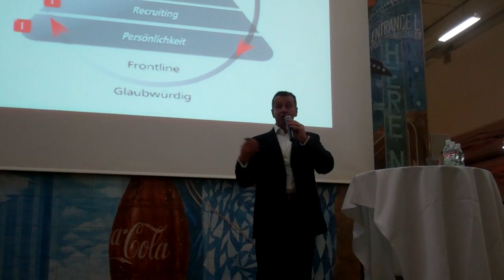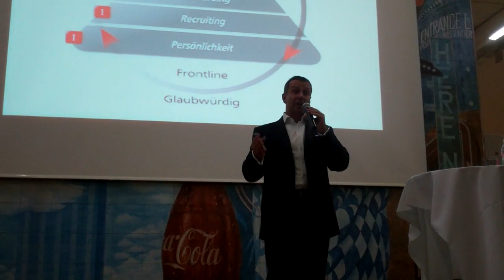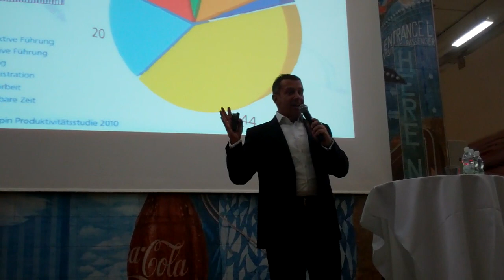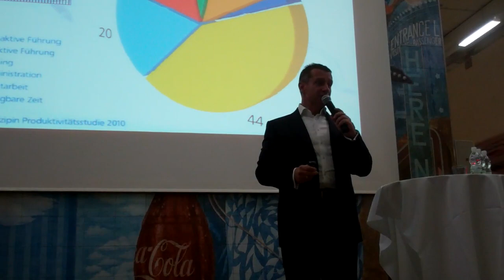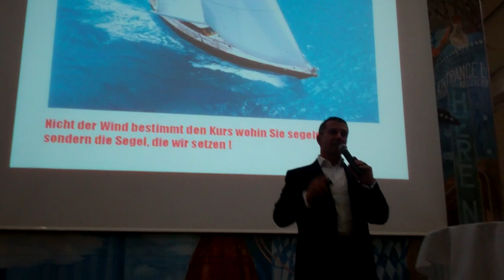Vortrag für die AIESEC über Leadership und Unternehmertum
"Frontline Leadership" - Mit Vorbild vorangehen!
Am 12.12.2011 hält Harald Psaridis für die AIESEC an der Wirtschaftuniversität in Wien einen bemerkenswerten Vortrag.
Hauptinhalte:
1.Warum Unternehmen heute und in Zukunft "Leadership statt Management" benötigen
2.Wie sich ein echter Leader selber führt.
3.Durch "Frontline Leadership" wird in 5 Schritten erfolgreiches führen lernen.